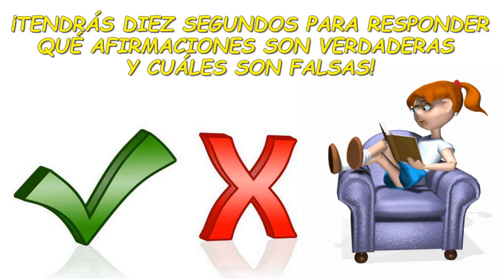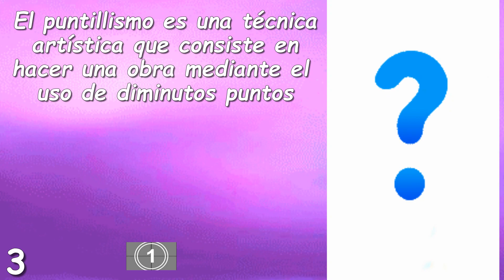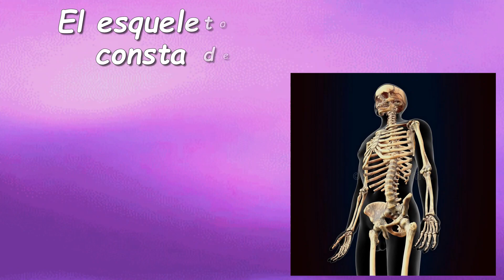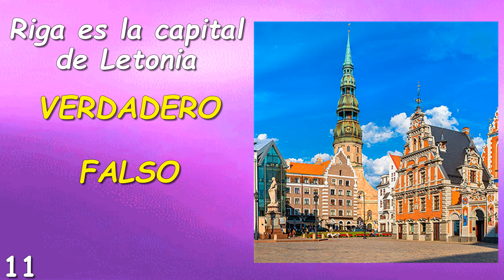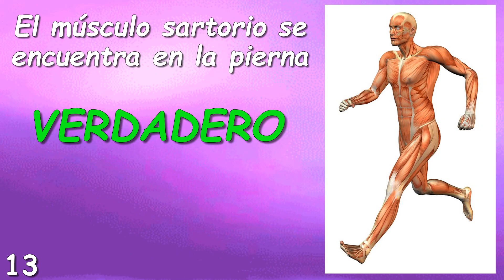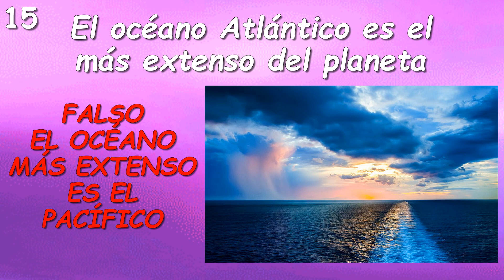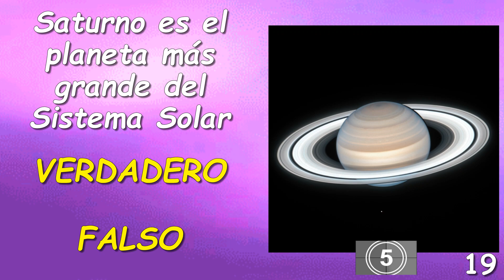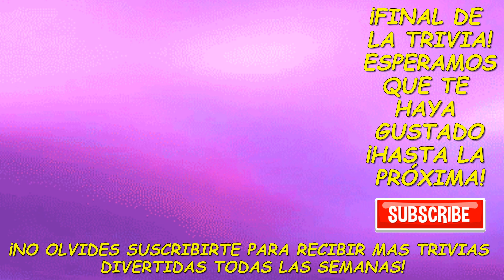VERDADERO O FALSO ¿Cuánto sabes? Trivia/Test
¡Pon a prueba tus conocimientos con esta divertida trivia Verdadero o Falso!
¡Tendrás 10 segundos para responder cada una de las veinte preguntas!
¡BUENA SUERTE!